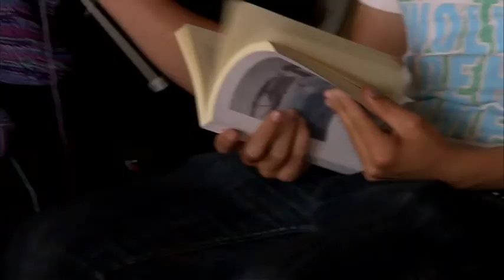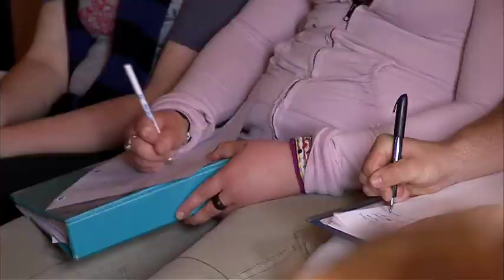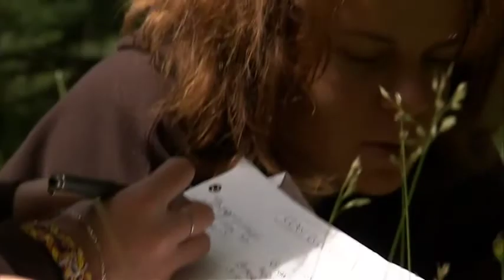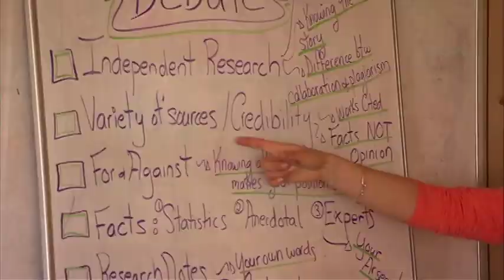Bronte Creek Project (Extended Version)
The Bronte Creek Project is a one semester, four-credit, environmental leadership program for grade 11 and 12 students in the Halton District School Board.